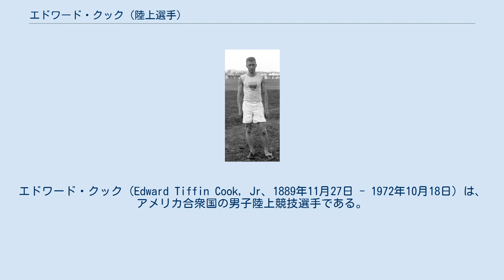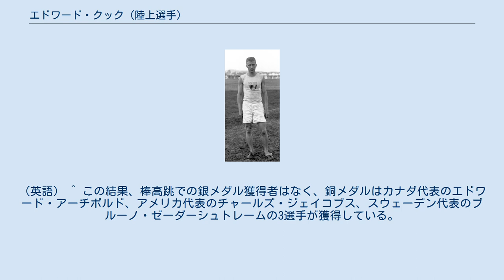エドワード・クック (陸上選手)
エドワード・クック（Edward Tiffin Cook, Jr、1889年11月27日 - 1972年10月18日）は、アメリカ合衆国の男子陸上競技選手である。
彼は1908年ロンドンオリンピックに参加して、棒高跳で同じくアメリカ代表のアルフレッド・ギルバートと同成績で金メダルを獲得した。
 エドワード・クックは、1908年と1909年にIC4A （en:IC4A）の走幅跳競技で優勝し、AAU主催の棒高跳競技では1907年に優勝し、1911年には同点で1位となっている。
 ロンドンオリンピックで彼は、走幅跳と棒高跳の2種目に出場した。
棒高跳では予選を1位で通過して決勝に臨み、ギルバートと同じ記録で金メダルとなった。
走幅跳では、6.97mの記録で4位に入っている。
 クックはコーネル大学を1910年に卒業した。
最終学年に在学中に、同大学のスフィンクス・ヘッド協会（en:Sphinx Head）の会員に選出されている。
 彼は農業に従事する傍ら、故郷のチリコシーでファースト・ナショナル銀行の重役となり、同地で1972年に死去した。
 ^ 91.44m。
 ^ 生年については、1888年説もある。
 ^ Athletics at the 1908 London Summer Games:Men's Pole Vault 2011年4月29日閲覧。
（英語） ^ この結果、棒高跳での銀メダル獲得者はなく、銅メダルはカナダ代表のエドワード・アーチボルド、アメリカ代表のチャールズ・ジェイコブス、スウェーデン代表のブルーノ・ゼーダーシュトレームの3選手が獲得している。